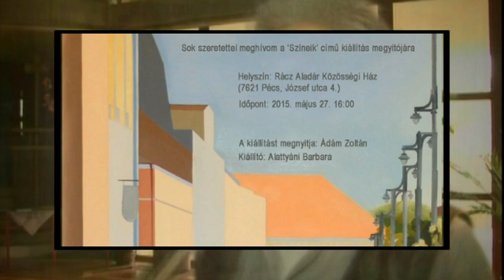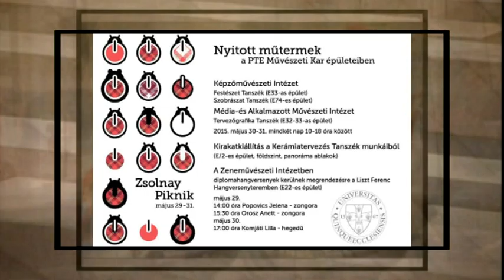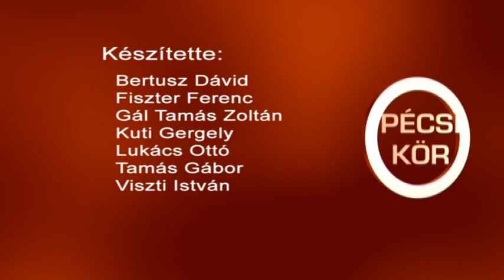Pécsi Kör - 2015.05.27.